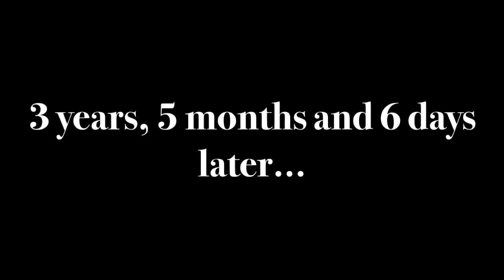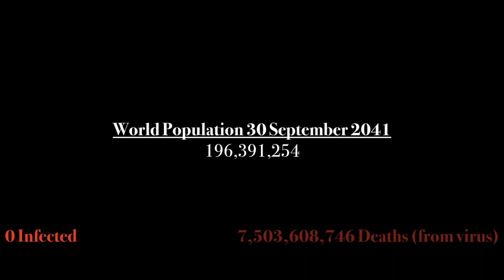Alternate Future of the World: MörderVirus FINALE | Episode Five: The Great Infection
The world has fallen for Canada's tricks and now France and Germany are alone in a broken world. As the population rapidly declines and as Europe is torn apart by war, Germany and France have limited time to find more evidence to turn the war on their side. But even if that happens, nothing can save humanity from the MörderVirus.

SONGS:
0:05 - Dean Valentine - Sharks don't sleep
4:10 - Really Slow Motion - Gauntlet
10:20 - Elephant Music - Void
12:39 - Really Slow Motion & Giant Apes - Summit
16:25 - Eternal Eclipse - Mirage
18:15 - Audiomachine - Carpe Diem
21:38 - Succession Studios - One Hundred Strings
24:43 - Dawn of Life (Hopeful happy ending Music)